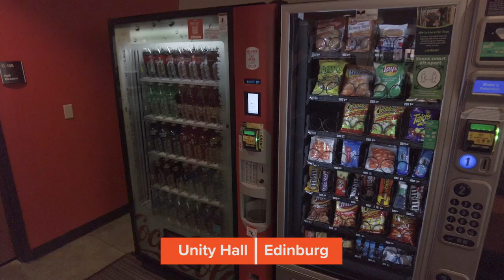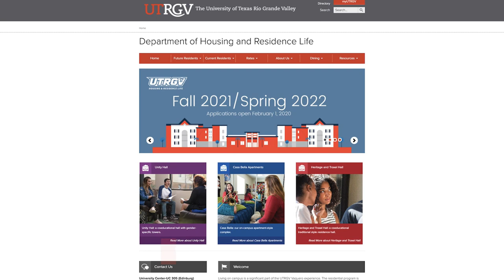UTRGV Housing and Residence Life